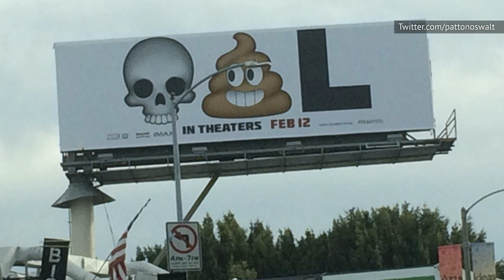How Deadpool Changed Movies And You Barely Noticed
In the age of countless PG-13 superhero movies, the R-rated Deadpool was a breath of fresh air for a lot of people, but it was a lot more than just the rating that made the film work.

In fact, Deadpool has actually changed the superhero movie genre on the whole, as it proved that an all-out comedy can work in the genre, and it balanced the comedic moments with the genuine ones brilliantly.

In addition, it showed that any hero can make money at the box office, as long as the movie is done well. Let’s take a look at how Deadpool changed movies, even if most people barely noticed.

Mastering marketing | 0:00
B-list is the new A-list | 1:14
The power of fan hype | 2:35
Self-awareness meets sincerity | 3:41
Breaking the genre binary | 4:44